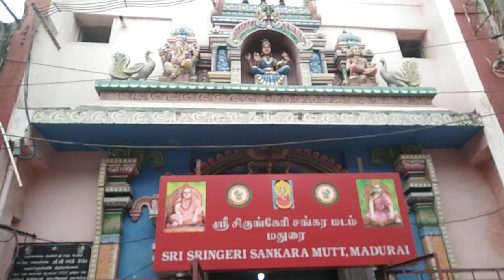Madurai Temple Big Nandhi Bhagavan